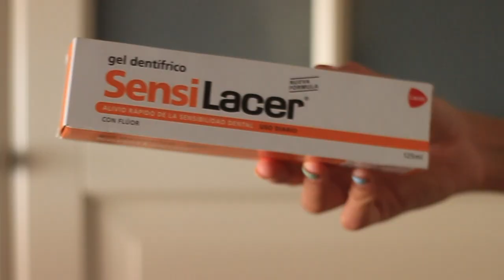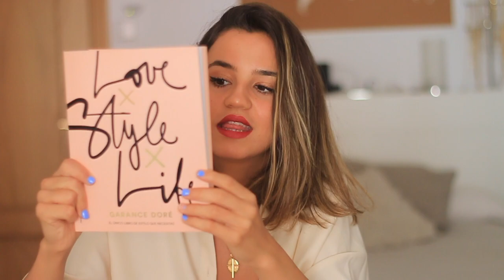AD. FAVORITOS DEL MOMENTO | ¿Clon GlamGlow?, bolso para la uni, eyeliner perfecto para verano...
Hola chicos y chicas! Hoy os traigo mis favoritisisimos del momento! Ya sabéis que es uno de mis videos favoritos, y además, creo que es de los que mas os gustan :) espero que os encante y dejadme abajo cuáles son vuestros fav del momento (OBLIGATORIO jajajaja)

Libro Garance Doré